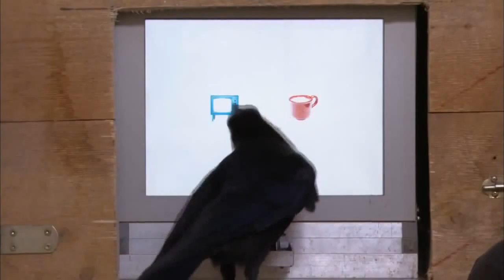Crows Smarter Than You Think(full documentary)HD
Mankind has a long and checkered past with crows and ravens: They have been feared as symbols of death, because they're all black and scary, revered as creators of the world because, well, it was either them or the seagulls, and worshiped as trickster gods, because of their baffling intelligence.